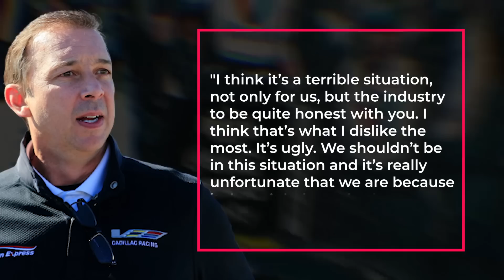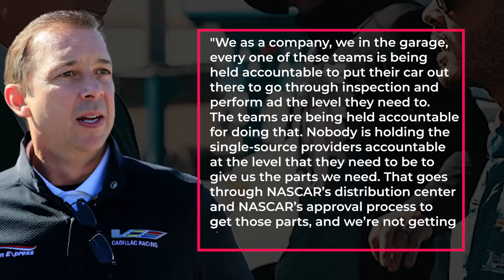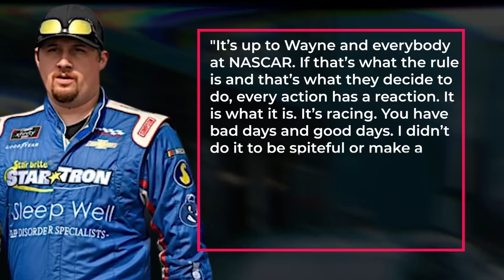NASCAR Goes CRAZY With BANS & Penalties!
It only took NASCAR three races in the 2023 season to bring the infamousness back on the stage, and this time, it’s Hendrick Motorsports that have a lot to say regarding the recent actions of the sport. It’s never a nice thing to have four drivers penalized, and with the penalties that have been given out by NASCAR, Hendrick Motorsports made one promise: to push back and prove everyone that NASCAR is making a massive mistake! Recently, Chad Knaus and Jeff Gordon lashed out at NASCAR for the way that the sport is handling situations like this, and from what we see, things are about to spiral out of control sooner rather than later!

Watch:
Light — Land of Fire | Free Backgroun...